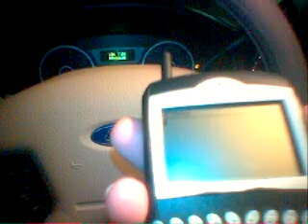Blackberry 6510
Nextel Blackberry 6510 model